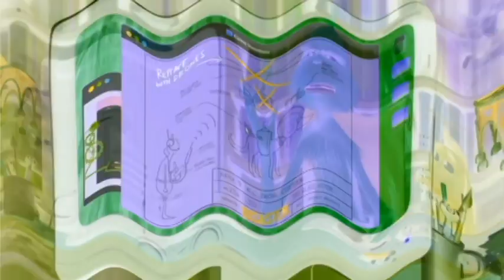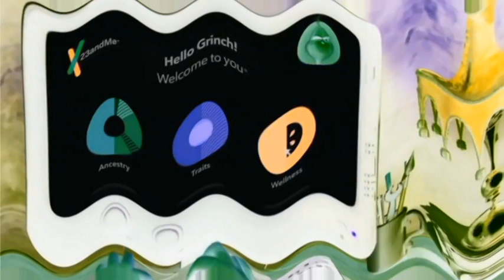Crying The Grinch Commercials Compilation All Ads